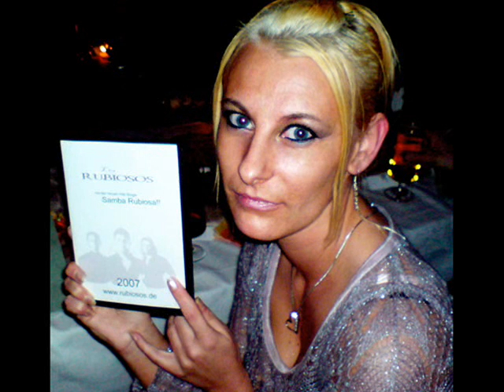Wicked Game [Cover] by Raphael Monsanto